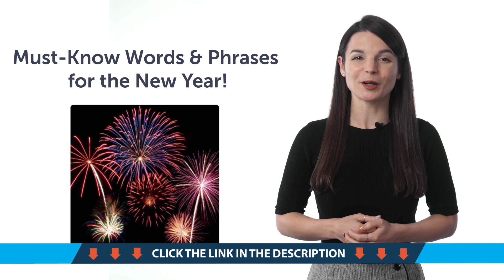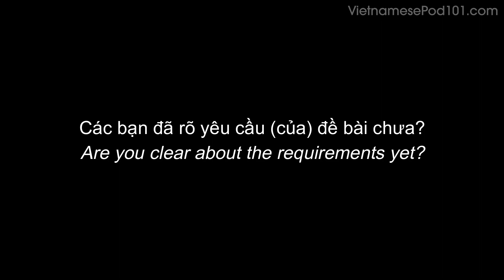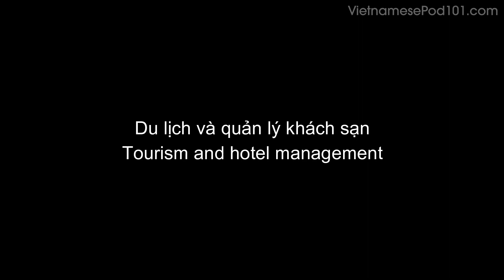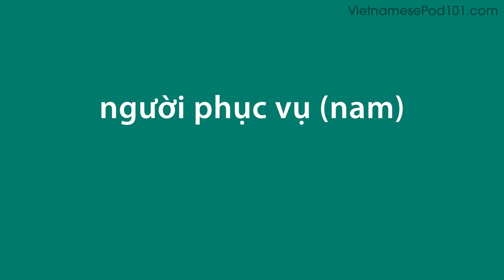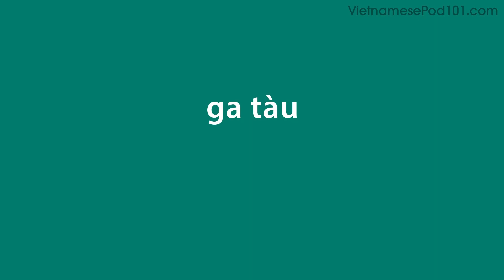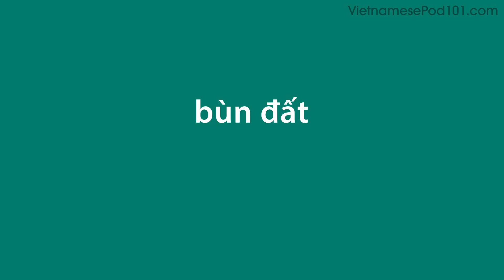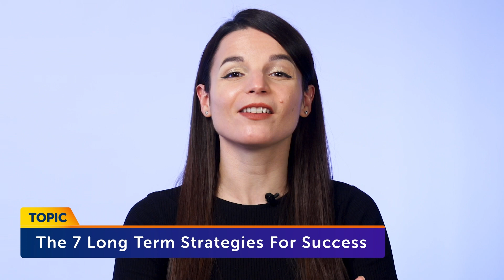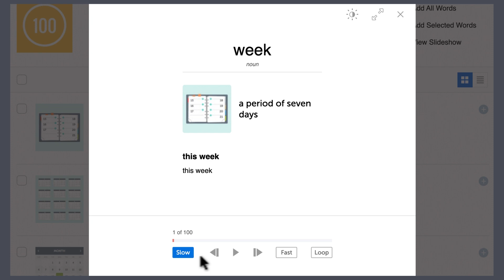Your Monthly Dose of Vietnamese - Best of December 2022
Step 3: Achieve Your Learning Goal and master Vietnamese the fast, fun and easy way!

In this best of December 2022, we will review all the topics and lessons released this month on the channel. This is THE place to start if you want to learn Vietnamese, and improve both your listening and speaking skills